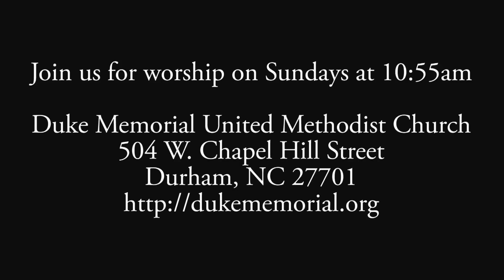November 11, 2012 - Twenty-Fourth Sunday after Pentecost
Wil Posey
Hebrews 9:24-28 & Ruth 3:1-5, 4:13-17